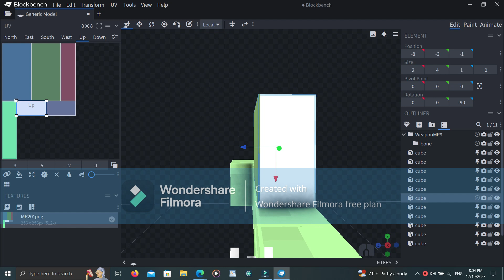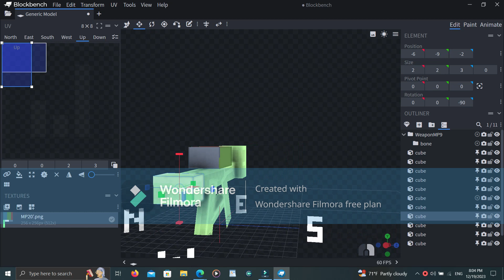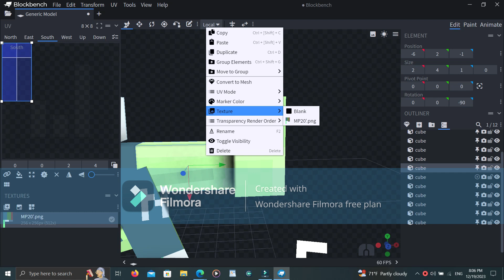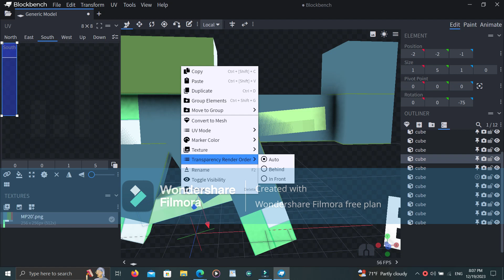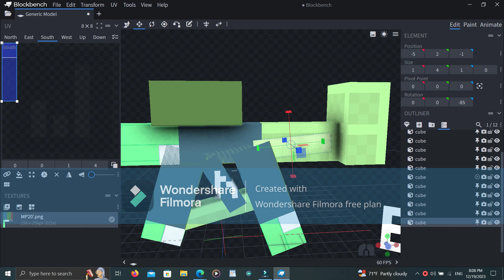Part 6 Blockbench Minecraft Texture Test Tutorial